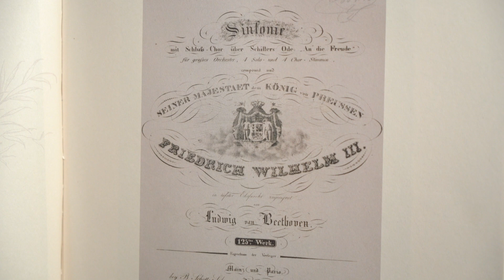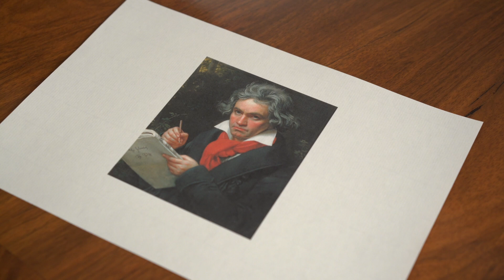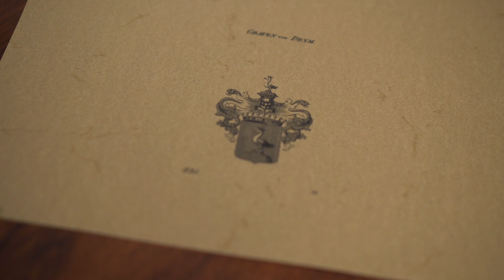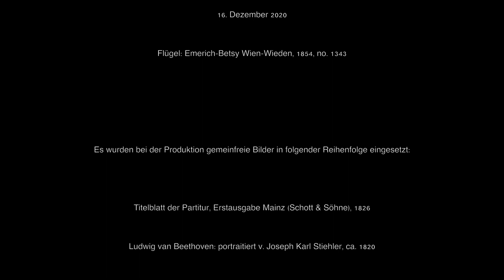Ludwig van Beethoven - Die Unsterbliche Geliebte. Beitrag zum 250. Geburtstag. Sounds of Europe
Projekt in Kooperation mit dem Ministerium der Justiz und für Europa Baden-Württemberg.

Der Vater der Europahymne wurde definitiv am 17. Dezember 1770 ins Taufregister seiner Gemeinde eingetragen. Der genaue Geburtstermin ist nicht bekannt, wird aber für nicht mehr als maximal 1-2 Tage früher vermutet. Wir möchten aus Anlass des 250. Geburtstages von Ludwig van Beethoven einen Teil seiner Lebensgeschichte wieder lebendig werden lassen, der sich in besonderer Weise mit Stuttgart und dem Europa Zentrum Baden-Württemberg verknüpfen lässt.

An wen Beethoven seinen Brief “An die Unsterbliche Geliebte” im Jahr 1812 gerichtet hat, ist nicht eindeutig feststellbar. Vieles spricht dafür, dass er diesen an Josephine Gräfin Deym, geborene Brunsvik, gerichtet hat. Wir möchten diesen intensiven Moment aus dem Leben Beethovens mit unserer Kollegin Beatrix Gräfin Deym wieder aufnehmen. Im Anschluss erklingt das Arioso dolente (Klagender Gesang) aus der Klaviersonate As-Dur op. 110, die Beethoven einige Monate nach dem Tode Josephines komponierte.

Als Kulisse dient ein Flügel, der im Jahr 1854 auf der Münchener Industriemesse durch Jean Baptiste Streicher ausgezeichnet wurde. Dessen in Stuttgarter geborener Vater, Andreas Streicher, war seit Studienzeiten eng mit Friedrich Schiller befreundet und hat diesen auf seiner Flucht nach Mannheim begleitet und war später in Wien eng mit Ludwig van Beethoven befreundet.